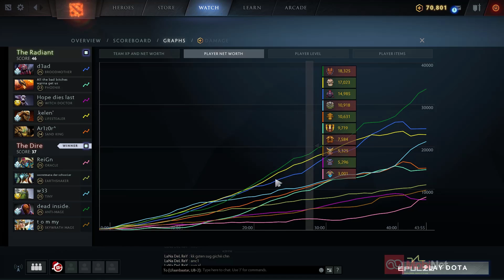W33 Tiny (Mid) | with gpk Antimage (Safelane) | Dota 2 Pro Gameplay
Цахим спортыг дэмжигч: TG Sport, Mongolian Cyber Game Center

Commands:
!Contact, !Epulze, !Prime, !Donate, !DL, !Like, !mmr, !Twitch, !Walletcode, !setup, !Social

Та бүхэн Монгол тайлбартай Dota 2 үзэж байна. Sub дарж сувагтаа нэгдээрэй залуусаа.

Мөн доорх бүх сувгаар Live маань зэрэг цацагдаж байгаа.